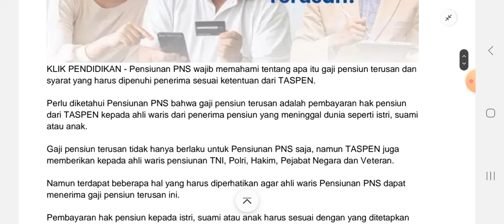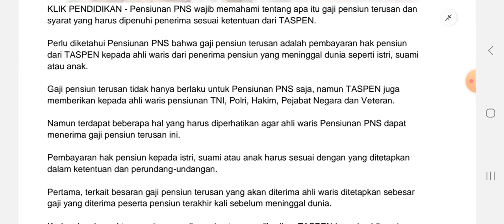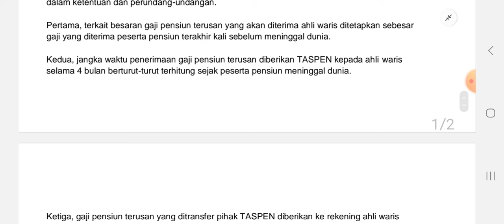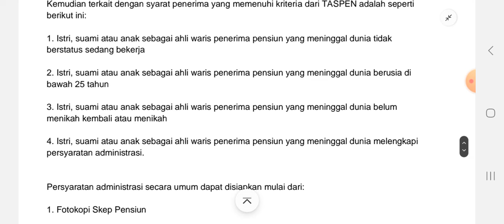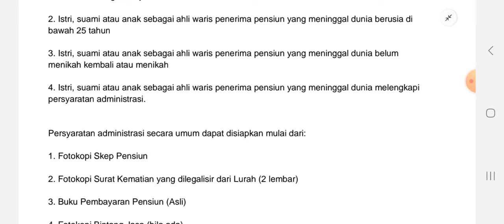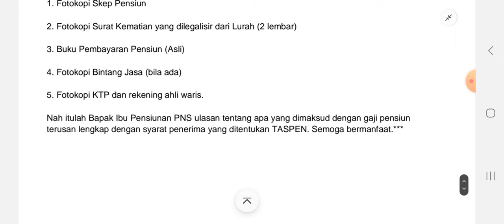Apa Itu Gaji Pensiun Terusan? Bapak Ibu Pensiunan PNS Wajib Pahami, Simak Penjelasan PT TASPEN !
Pensiunan PNS wajib memahami tentang apa itu gaji pensiun terusan dan syarat yang harus dipenuhi penerima sesuai ketentuan dari TASPEN.

Perlu diketahui Pensiunan PNS bahwa gaji pensiun terusan adalah pembayaran hak pensiun dari TASPEN kepada ahli waris dari penerima pensiun yang meninggal dunia seperti istri, suami atau anak.

Gaji pensiun terusan tidak hanya berlaku untuk Pensiunan PNS saja, namun TASPEN juga memberikan kepada ahli waris pensiunan TNI, Polri, Hakim, Pejabat Negara dan Veteran.

Namun terdapat beberapa hal yang harus diperhatikan agar ahli waris Pensiunan PNS dapat menerima gaji pensiun terusan ini.

Apa Itu
Gaji Pensiun Terusan
Bapak Ibu
Pensiunan PNS
Wajib Pahami
PT TASPEN